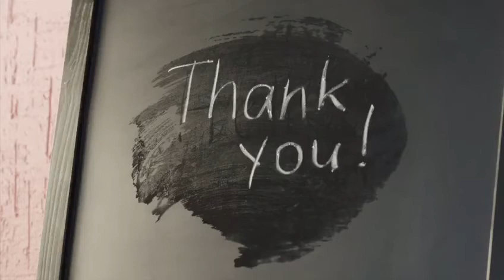Alexis letto da Ciro Iannacone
Alexis “Senza di Te” letta e musicata da Ciro Iannacone.